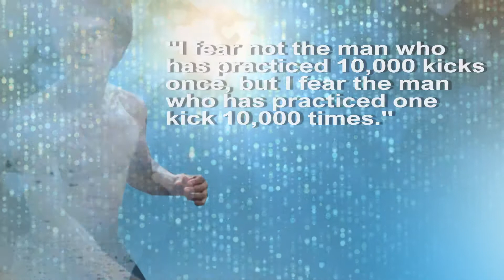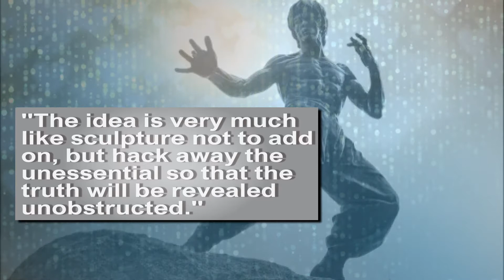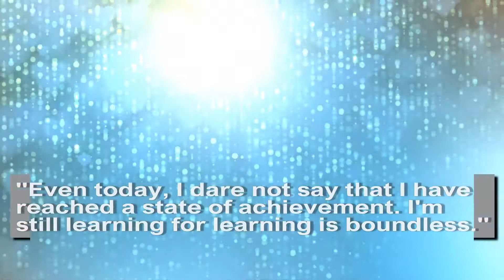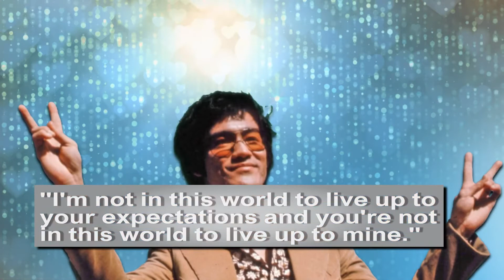Bruce Lee - Simplicity